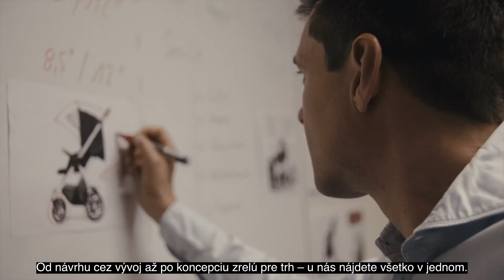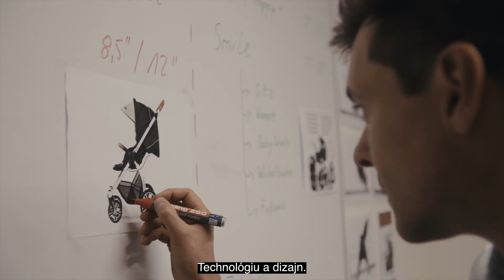70 rokov GESSLEIN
70 rokov spoločnosti GESSLEIN - to znamená: 70 rokov vášne pre detské kočíky, láskyplná ručná práca z Nemecka a jedinečné výrobky pre najmenších.Ale predovšetkým existuje viac ako milión rodín, ktoré sprevádzame od prvého dňa.

GESSLEIN znamená tradíciu a inováciu. Technológiu a dizajn. Módu a funkčnosť. Životný štýl a trvácnosť. Predovšetkým sme tu ale pre: rodinu! Sme matky a otcovia, ktorí vidia svet detskými očami. Ktorí chcú nápady a vízie o niečo vylepšiť. Pretože my v spoločnosti GESSLEIN vieme: Človek nikdy nie je príliš malý na to, aby bol skvelý!

Na vynikajúce nápady a veľké sny niekedy stačí kurín. Mladý košikár Georg Gesslein tam zmajstroval prvý skladací detský kočík na svete. Po viac ako 70 rokoch je GESSLEIN z Mannsgereuth v Horných Frankoch jedným z popredných výrobcov kočíkov v Nemecku.A tak ako doteraz, je to stále ešte rodinný podnik.

A kvalita a trvácnosť sú pre nás pri našich výrobkoch obzvlášť dôležité. Naše detské kočíky šijeme v Nemecku - ručne a s veľkým dôrazom na detail. To šetrí dlhú prepravu a zaisťuje čestné podmienky výroby. Používame iba materiály, ktoré boli testované na škodlivé látky a ktoré sú absolútne bezpečné pre deti a rodičov. Patria sem aj látky vyrobené z recyklovaných materiálov. Pretože recyklácia znamená ochranu životného prostredia.
Z tohto dôvodu vždy, keď je to možné, používame ekologické obaly, vyhýbame sa plastovému odpadu a používame opakovane použiteľné kartónové škatule.
Každý z našich detských kočíkov je vyrobený na objednávku.Týmto spôsobom sa vyhýbame nadprodukcii, šetríme zdroje a zabezpečujeme, aby z našej továrne vždy odchádzal najmodernejší tovar.
Dbáme na to, aby boli naše detské kočíky použiteľné čo najdlhšie - od narodenia až do predškolského veku.A aby boli také robustné, že vydržia aj pre druhé a tretie dieťa ...

Ukážka kočíka: zmena z vaničky na športovú sedačku
Každý detský kočík GESSLEIN je jedinečný. Ručne vyrobený v Nemecku. S veľkou láskou k detailu. Ako jediný výrobca vyrábame tiež výrobky na mieru podľa individuálnych želaní našich zákazníkov. U nás si môže každý zostaviť všetky diely jednotlivo z obrovského výberu látok a vytvoriť si tak svoj vlastný vysnívaný detský kočík.

Okrem vzhľadu je pri detskom kočíku dôležitá aj technika. Od návrhu cez vývoj až po koncepciu zrelú pre trh – u nás nájdete všetko v jednom. Tento proces trvá niekoľko rokov, aby sedel každý detail. Pretože detský kočík GESSLEIN by mal byť predovšetkým jedna vec: dokonalý spoločník pre prvých pár rokov rodiny!

 Ak sa vám video páčilo, dajte mu palec hore.
 Ak poznáte niekoho, koho by video zaujímalo,
 Zdieľaj to.
Ak nie: Vynahradte to teraz a už nikdy nepremeškajte nové video!